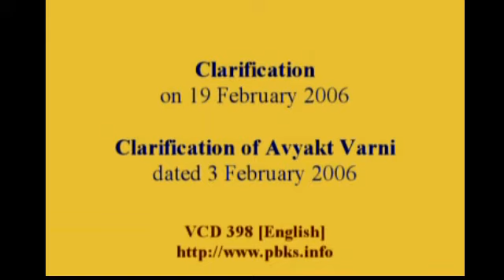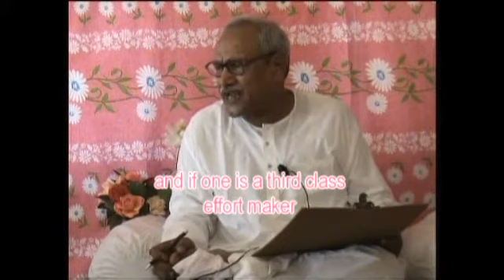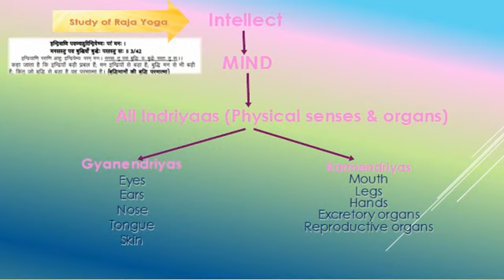Degradation of the elevated senses (श्रेष्ठ इन्द्रिया का पतन) HIn & Eng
The intellect is indeed the controller; but
among the organs of action (karmendriyan) and sense organs, (gyaanendriyan) the sense organs are the highest. Among them which organ becomes the most unsteady (chanchal)?
(Children answered – the eyes) When we came in knowledge, we weren’t so unsteady. (chanchaltaa). Then, as we pass through the four stages, the shooting keeps taking place, the reel keeps opening up and the unsteadiness of the organs also increases. And the practice of remembrance also increases. So, first of all, which organ becomes very unsteady? The eyes. The eyes deceive
a lot. It has been said in the murli – one must check in the evening while going to bed. One must also check throughout the day – how many times did my eyes deceive me? (One) must
be definitely committing 10, 20, 50 mistakes daily. If one is a first class effort maker, then
one might be committing mistakes 10 times. If one is a medium class effort maker then one
might be committing mistakes 20-25 times and if one is a third class effort maker then certainly one might be committing the mistakes of unsteadiness of eyes even up to 50 times
in the entire day.
After that, which is the next organ? This was the highest. A sense organ. After that the auditory organ [“ear”]. Indians have undergone a lot of degradation (durgati) due to
hearsay. So one must check the ears – do they listen to the versions of father/father’s words or do they start listening to others as well? Where do they derive the pleasures from? Where
is their interest? Is the intellect along with the ears, directed more towards the versions of the Father or is the intellect directed more towards hearing whatever the human beings narrate? Apart from the Father, if one also listens to the knowledge from others, (a knowledge) that cuts the versions of the Father, crosses the versions of the Father, then the one, who listens to such knowledge, will certainly become adulterated/ licentious
(vyabhichaari), because the influence of company takes place through ears. It also takes place through eyes. It takes place through the eyes as well. After that, it also takes place
through the ears. One must also control the ears. We will not listen to anyone except one Father. We must imbibe this specialty from other religions please listen the VCD to listen to rest of the content.

ACD 398